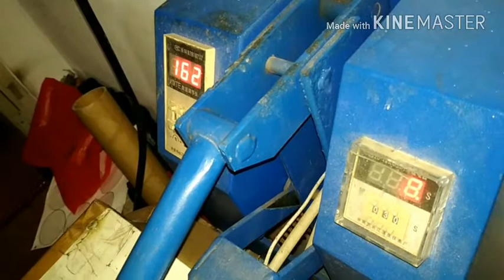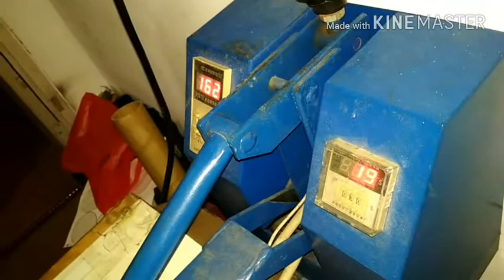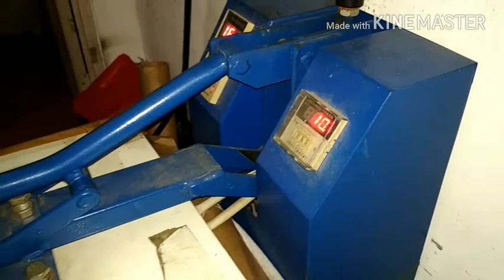Proses puzzle di masking polyflex pvc sampe finish disablon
Proses setting di silhouete studio, klik di sini
Nggak jauh beda dengan Corel draw